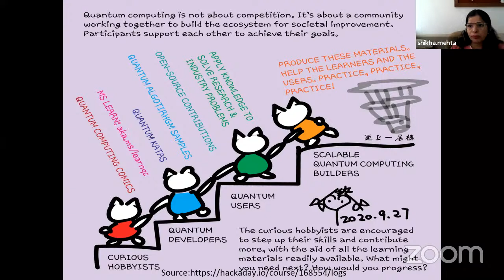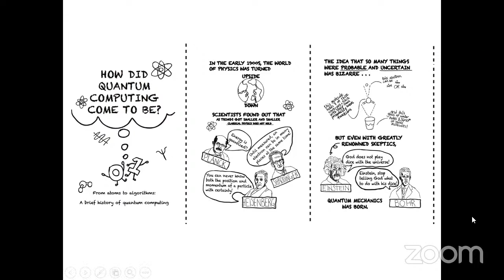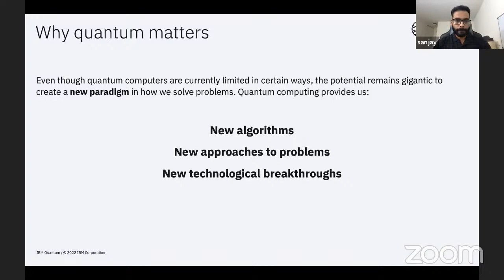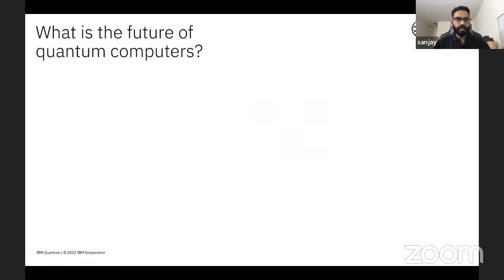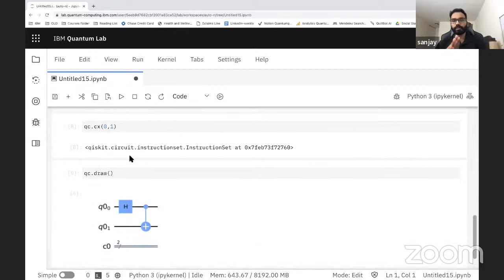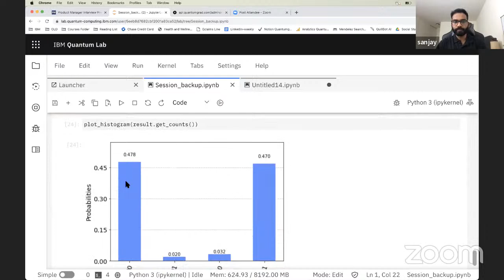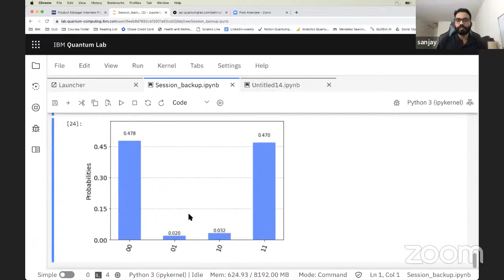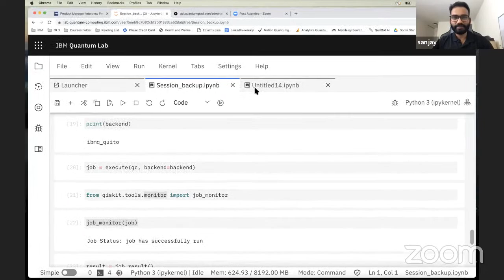Quantum Computing and Its Applications (QCA’22)